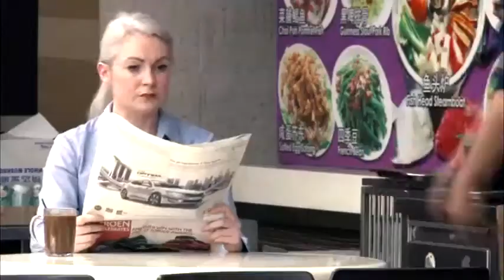Wujin (2016) Trailer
Wujin is a shortfilm about Detective Derrick who is torn between his duty and his friendship with the criminal Zi Hao. Will Derrick fulfill his lawful duties, or succumb to the life in the criminal world.